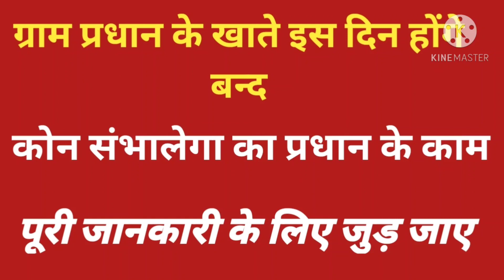ग्राम प्रधानों के खाते होंगे बन्द// उत्तर प्रदेश सरकार का फैसला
लखनऊ : यूपी में ग्राम प्रधानों के खाते पच्चीस दिसंबर रात 12:00 बजे से हो जायेंगे बंद।
ग्राम पंचायत सचिव , सहायक विकास अधिकारी (पं)और जिला पंचायती राज अधिकारी के हाथ में होगी कमान। पंचायती राज विभाग ने सभी जिलाधिकारियों को भेजा निर्देश। UPGovt